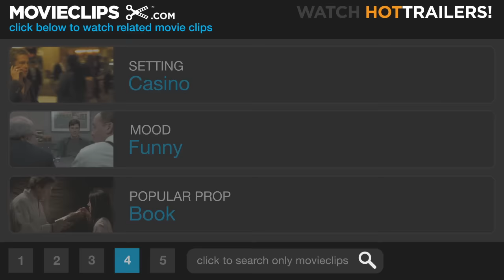The Sting (5/10) Movie CLIP - This is a Class Joint (1973) HD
CLIP DESCRIPTION:
Henry Gondorff (Paul Newman) and crew pull a horse race con on Lonnegan (Robert Shaw).

FILM DESCRIPTION:
Four years after setting box offices ablaze in Butch Cassidy and the Sundance Kid, Paul Newman, Robert Redford, and director George Roy Hill re-teamed with similar success for The Sting. Redford plays Depression-era confidence trickster Johnny Hooker, whose friend and mentor Luther Coleman (Robert Earl Jones) is murdered by racketeer/gambler Doyle Lonnegan (Robert Shaw). Hoping to avenge Luther's death, Johnny begins planning a "sting" -- an elaborate scam -- to destroy Lonnegan. He enlists the aid of "the greatest con artist of them all," Henry Gondorff (Paul Newman), who pulls himself out of a drunken stupor and rises to the occasion. Hooker and Gondorff gather together an impressive array of con men, all of whom despise Lonnegan and wish to settle accounts on behalf of Luther. The twists and surprises that follow are too complex to relate in detail -- suffice to say that you can't cheat an honest man, and that you shouldn't accept everything at face value. The Sting became one of the biggest hits of the early '70s; grossing 68.5 million dollars during its first run, the film also picked up seven Academy Awards, including Best Picture, Best Director, Best Screenplay, and Best Adapted Score for Marvin Hamlisch's unforgettable setting of Scott Joplin's ragtime music.

CREDITS:
Cast: Charles Dierkop, Jack Kehoe, Paul Newman, Robert Redford, Robert Shaw, Tom Spratley, Ray Walston, Eileen Brennan
Director: George Roy Hill
Producers: Tony Bill, Robert Crawford Jr., Richard D. Zanuck, David Brown, Julia Phillips, Michael Phillips
Screenwriter: David S. Ward